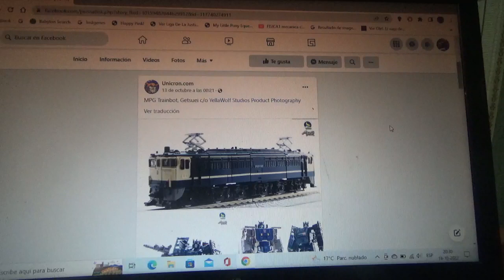1eras fotos de Transformers Masterpiece MPG Trainbot Getsuei